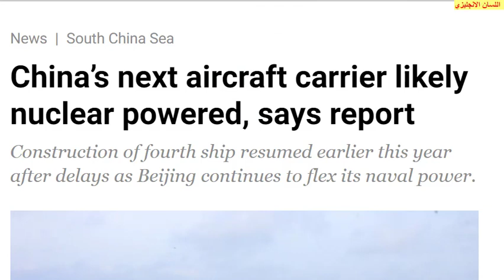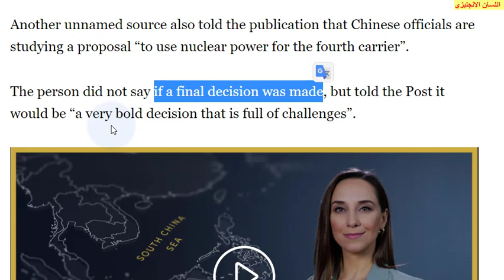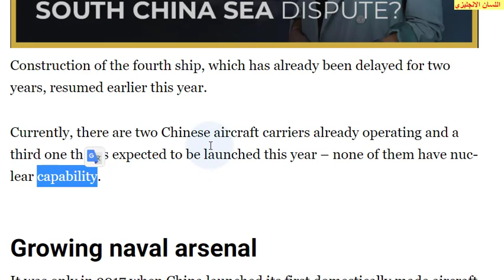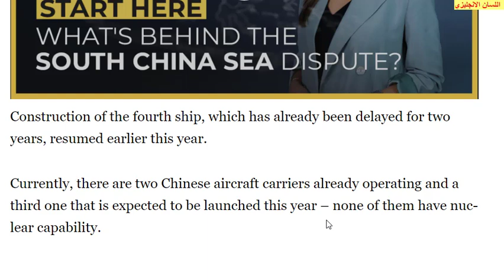تعلم الانجليزية China’s next aircraft carrier